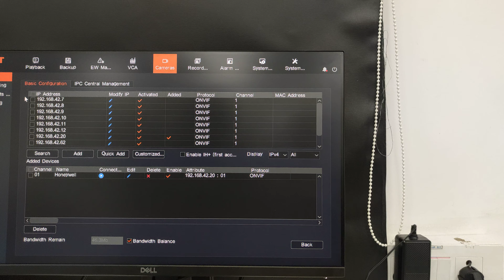How to connect ONVIF profile camera in Impact series NVR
This video guide you about How to connect ONVIF profile camera in Impact series NVR